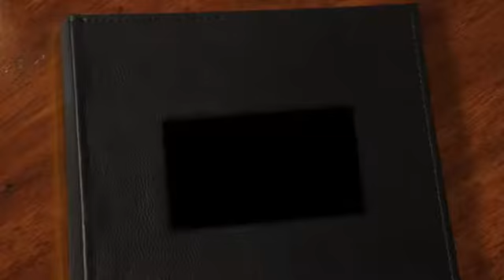DriveSmartNow 2016 Semifinalist Dana Berejka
Dana Berejka, 16 of Mercer Island High School in Mercer Island, WA was a semifinalist in the “Drive Smart: No Distractions, No Excuses” teen digital short contest.